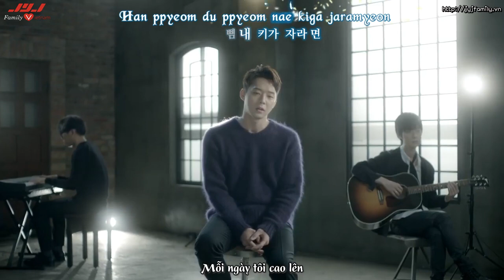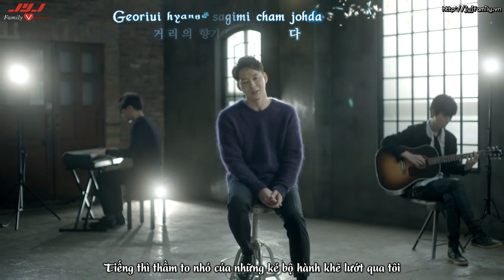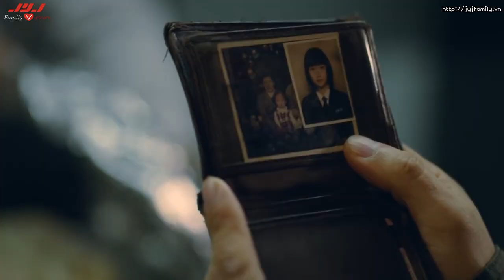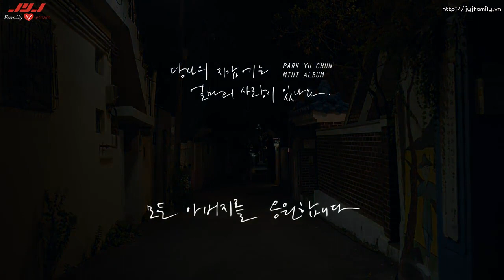[JYJFamilyVN's VIETSUB + Karaoke] PARK YU CHUN - How Much Love Do You Have In Your Wallet